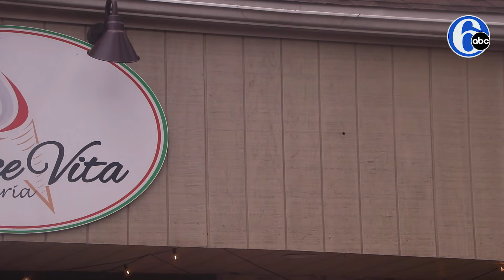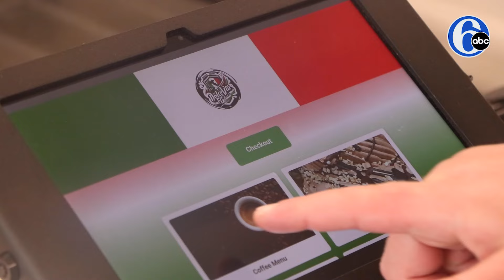New Jersey couple lives ‘the sweet life’ serving Italian gelato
LIVING ‘THE SWEET LIFE’: This South Jersey couple opened ‘Dolce Vita Gelateria’ to share the secrets they’ve discovered about Italian gelato with the community. 🍨🇮🇹